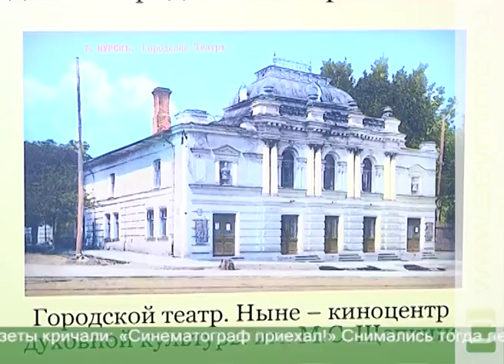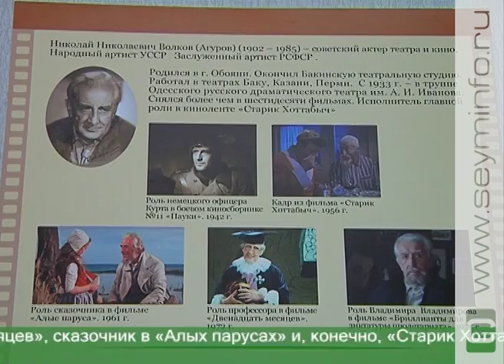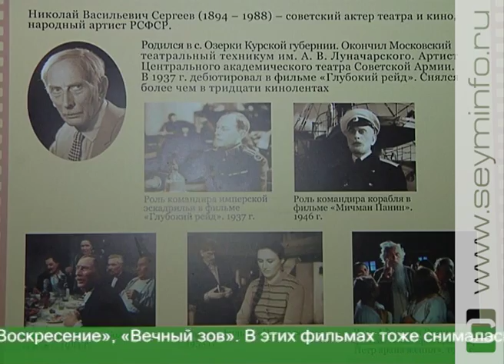Куряне в Голливуде, или что еще вы не знаете о кинематографе и родном городе